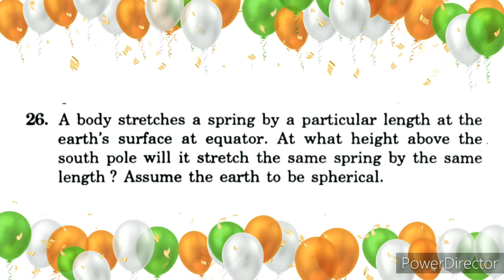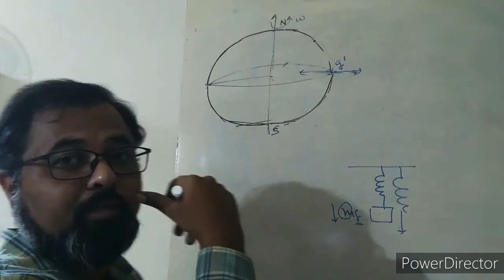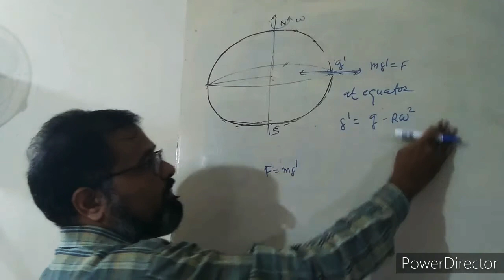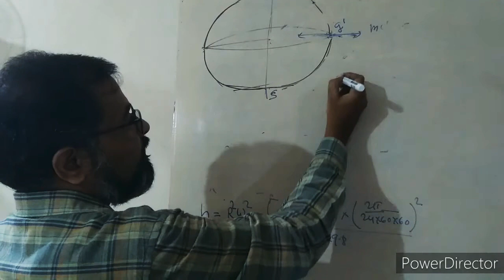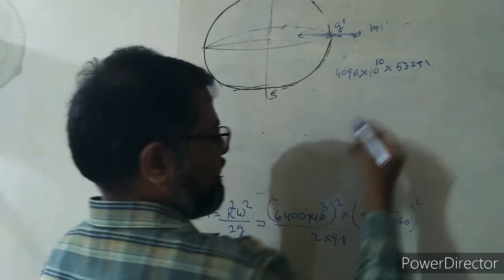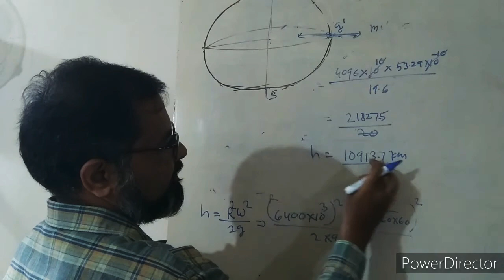Q26 Hcv gravitation